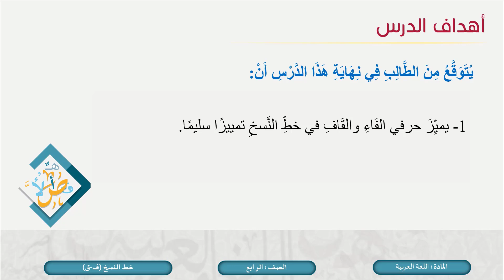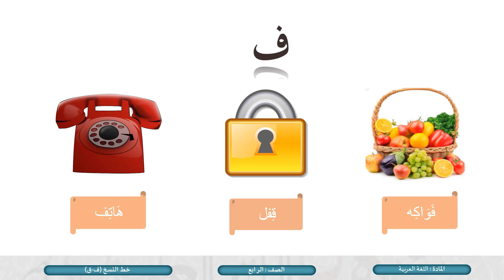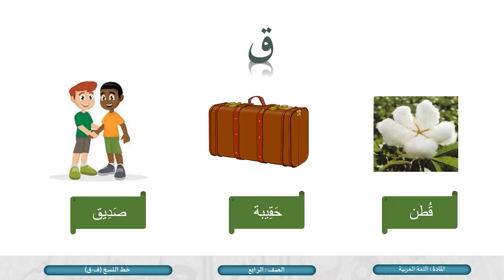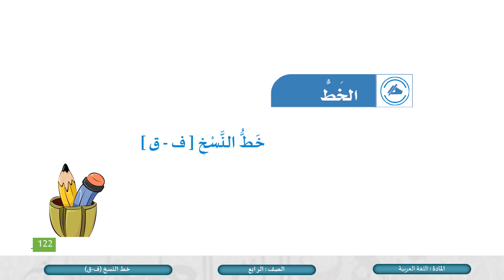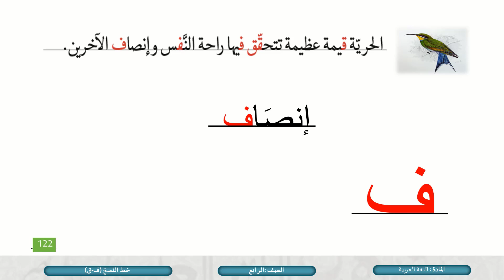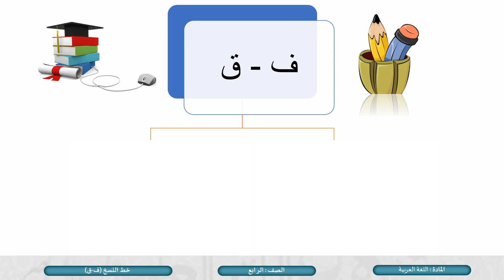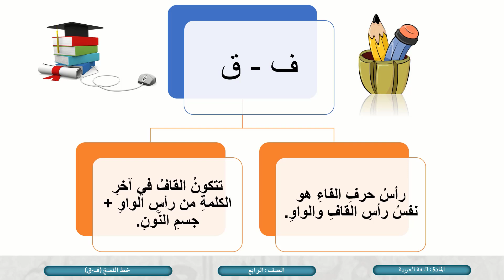الصف الرابع اللغة العربية خط النسخ ف ق